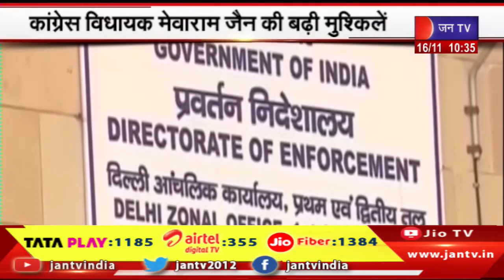Barmer कांग्रेस विधायक Mewaram Jain की बढ़ी मुश्किलें, ED ने शुरू की जांच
Watch JAN TV on :
Tata Play DTH : 1185
Airtel DTH: 355
JIO Fiber: 1384

NEWS CREDIT-GS